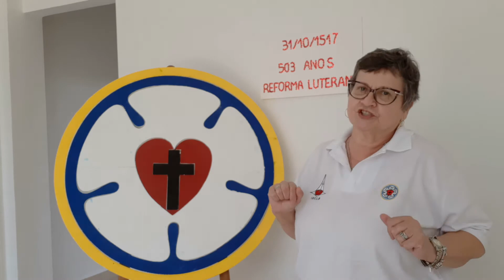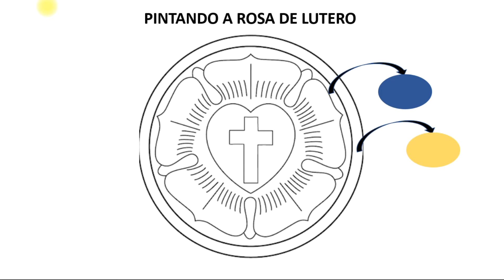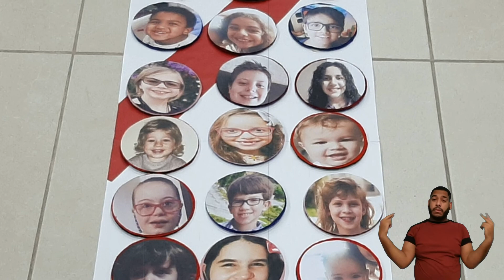CULTO DAS CRIANÇAS 01/11/2020 - Especial Dia da Reforma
Celebrando os 503 anos da Reforma Protestante

IMAGENS: Arquivo Pessoal
EDIÇÃO DE VÍDEO: Keite Soares

AS CRIANÇAS QUE PARTICIPARAM DESTE VÍDEO O FIZERAM MEDIANTE AUTORIZAÇÃO DE IMAGEM DE SEUS PAIS E RESPONSÁVEIS. NÃO PERMITIMOS A REPRODUÇÃO DESTAS IMAGENS PARA OUTRAS FINALIDADES.